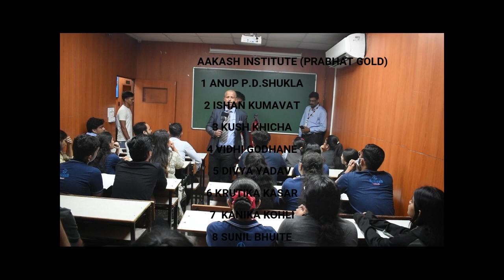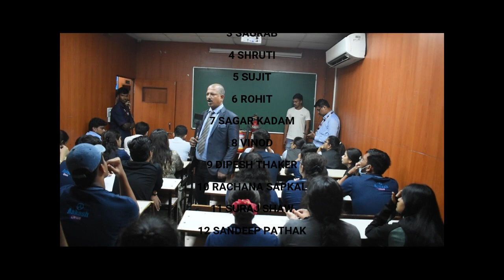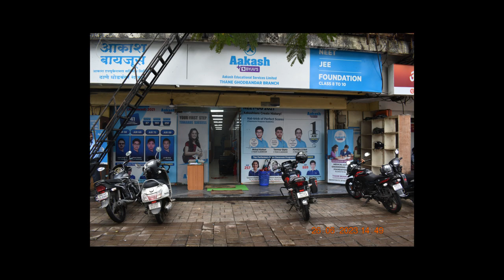AAKASH BYJU'S INSTITUTE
TOPIC
 1 Basic Fire Fighting Training
 A What is Fire
B Triangles of Fire
C Prevention of Fire
D Class of Fire
 E Extinguishing method of Fire
F Type of Fire Extinguisher
 G Cause of Fire
H Practical